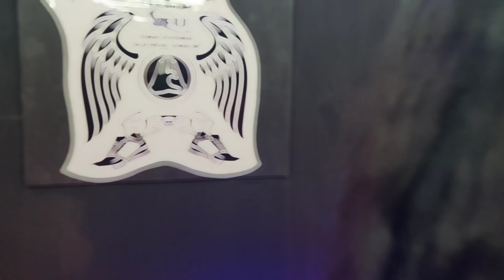Gaa Chuye Bolo / Dance Cover / Choreography Robin Raj Hawlader / Surongo / Kamrul Songi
Dance Cover🕺💃
Choreography By: Robin Raj Hawlader
Standing: Kamrul & Shongi
Dance Team  : Just For You Dance Crew

Song Credit 👇

Song: Gaa Chuye Bolo
Film:Surongo
Singer:Tanjib Sarowar & Abanti Sithi
Lyrics And Tune: Tanjib Sarowar
Mix and Master : Sajid Sarker
Director : Raihan Rafi
Producer : Shahriar Shakil & Redoan Rony production : Alpha-i Studios & Chorki